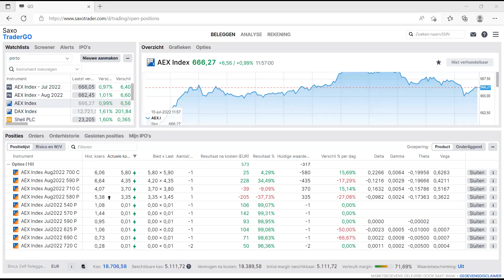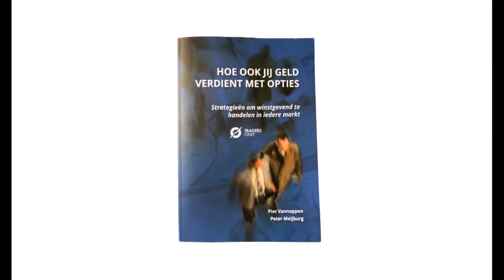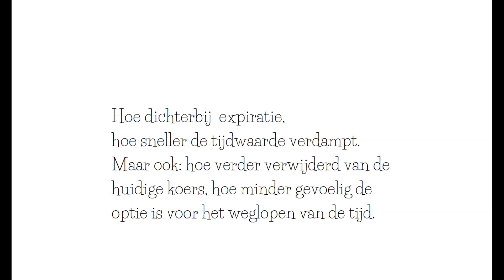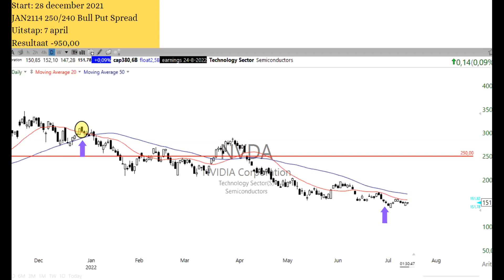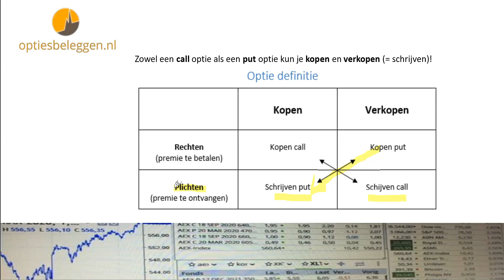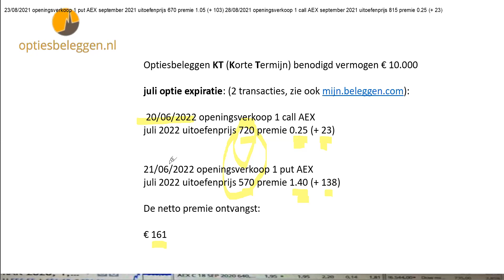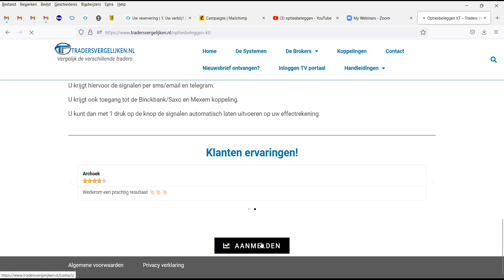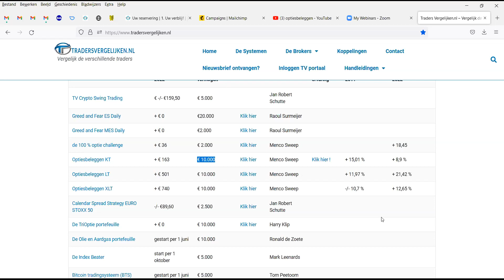Het rendement van Optiesbeleggen KT (Korte Termijn) in juli 2022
Deze video is een duo presentatie.

Vanaf minuut 35 presenteer ik het rendement dat voor juli 2022 werd gerealiseerd.
is dit systeem exact 1 op 1 te volgen.

Samenvatting:
28 maanden op rij élke maand winstgevend!
Gemiddeld maand resultaat: + 1.31 % per maand!